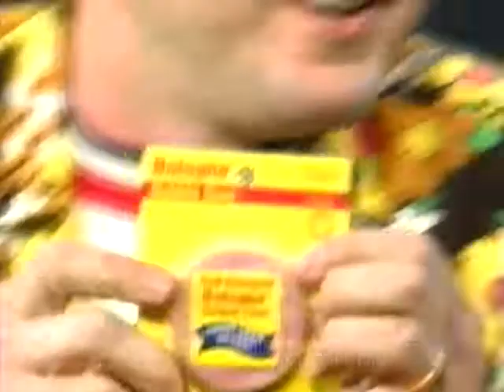David Arquette (2000) Late Night with Conan O'Brien